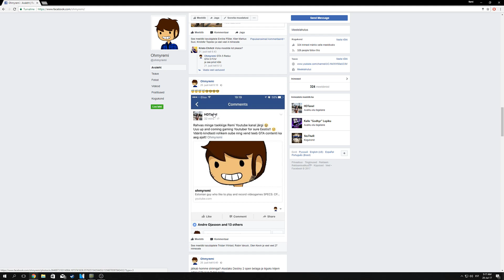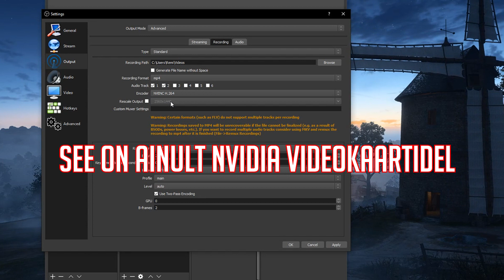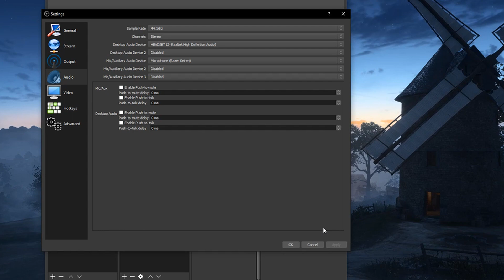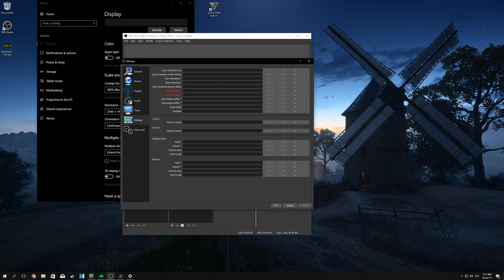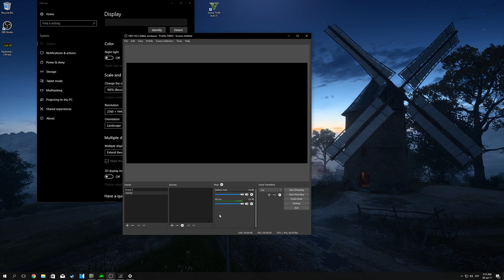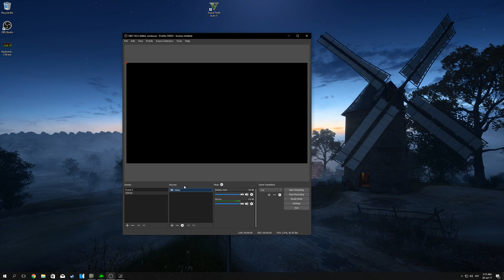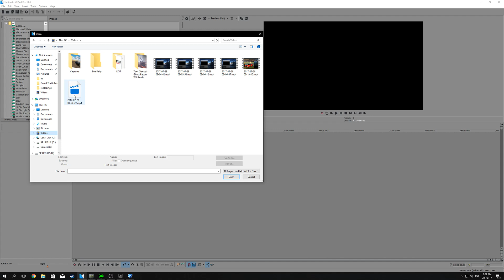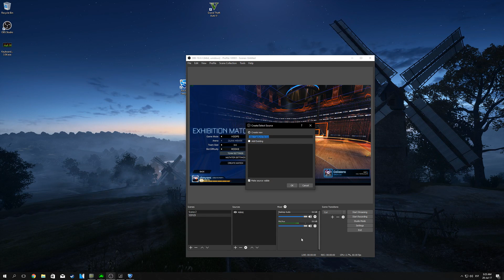KUIDAS MINA RECORDIN VIDEOSID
LINGID